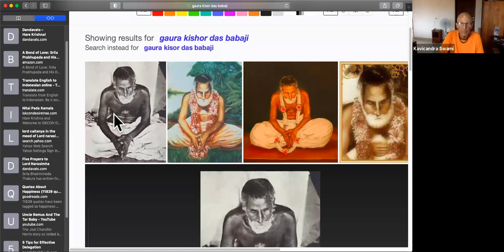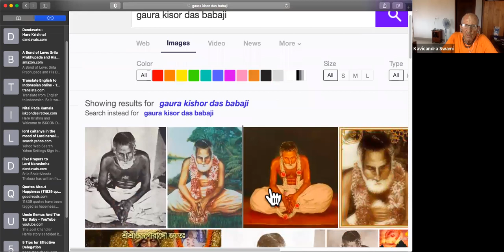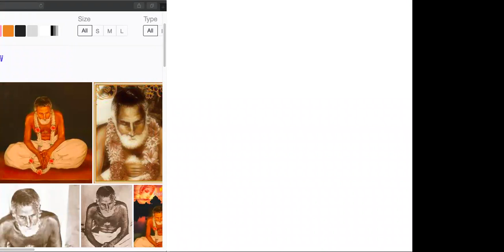Гаура Кишор дас бабаджи \ Gaura Kishor das babaji (rus\eng)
Е.С. Кавичандра Свами  рассказывает о великом вайшнаве - Гаура Кишоре дас бабаджи в день его ухода.
H.H. Kavicandra Swami talks about the great Vaishnava - Gaura Kishore das babaji on the day of his Disappearance.